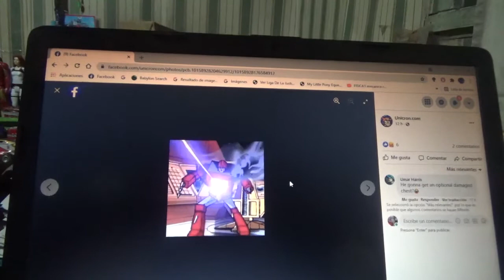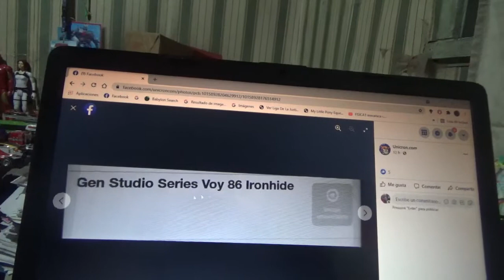Posible concepto de Transformers Studio Series 86 Ironhide